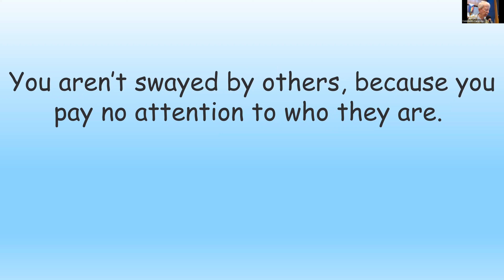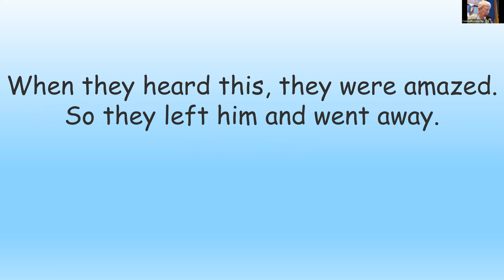Sunday worship October 22, 2023